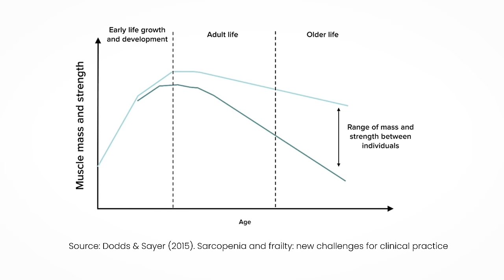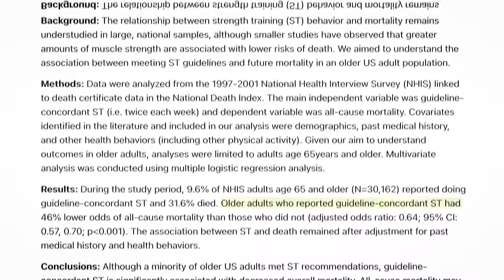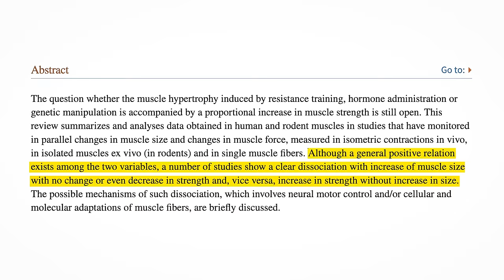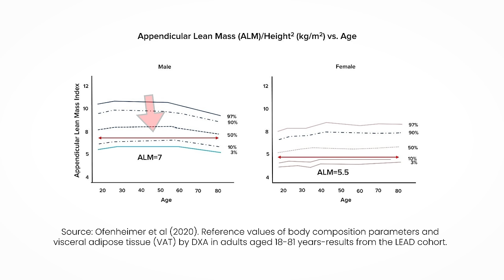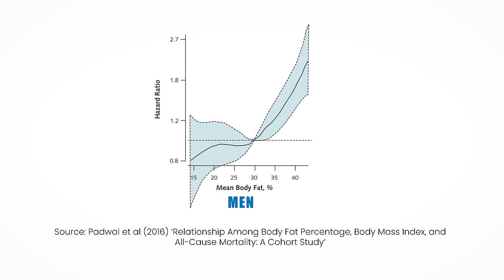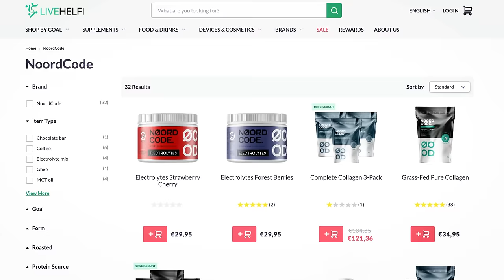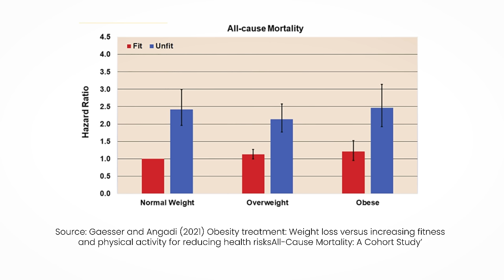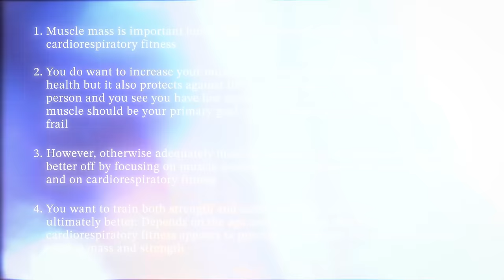Muscle Isn't Good for Longevity If You Commit These Mistakes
Timestamps:
00:32 Muscle and Longevity
02:28 Strength vs Muscle Mass
03:55 Weight Gain
06:29 My Protein Shake
07:44 Muscle vs Cardio
10:33 Summary